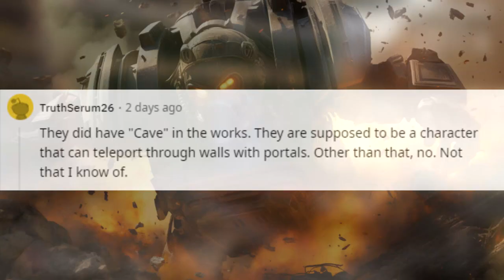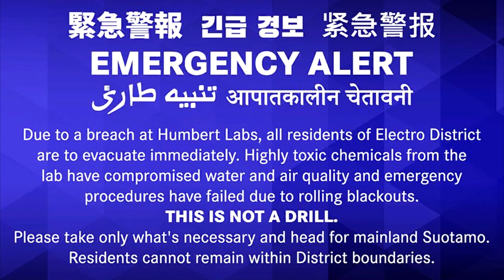New Legend Revealed!